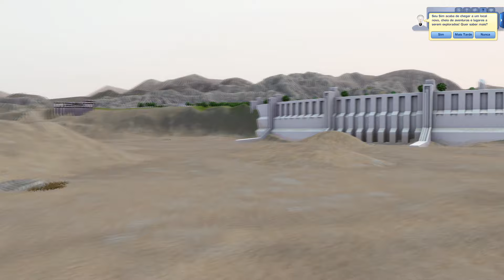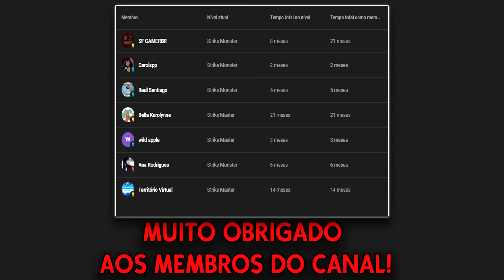NO FUTURO ENCERROU COM CHAVE DE OURO?!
E chegou a hora, hoje iremos analisar a ÚLTIMA EXPANSÃO DO THE SIMS 3, essa que veio com um tema futurista, e vários easter-eggs do The Sims 4 e dicas do que teríamos na nova geração, e é claro que eu estou falando dela, da expansão NO FUTURO! Lançada em 22 de outubro de 2013, essa expansão veio para encerrar o The Sims 3 de uma forma bem intrigante, com um tema nunca visto antes, e com muitas coisas para fazer ao redor dos mundos. Mas será que essa expansão vingou, e encerrou o The Sims 3 com chave de ouro?! É isso o que veremos na última resenha de expansões do The Sims 3, então, bora lá:

Quer me apoiar via pix? Me mande uma doação durantes as Lives e apareça na Tela: Livepix.gg/strikeplayer

Perguntas frequentes:
--Especificações do PC:
-Placa de vídeo GTX1050ti 4GB
-16GB de Memória RAM
-Processador Intel Core i3 9100f
-SSD 240GB
-Meu editor: Movie Studio 14.0 Platinum
-Gravador: Mirillis Action
-Lives:  OBS Studio